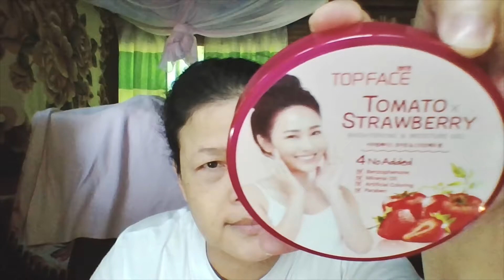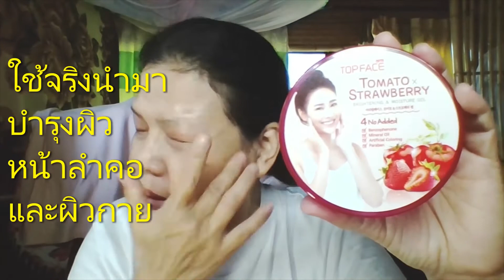ใช้สิก่อนแต่งหน้าก่อนนอนบำรุงผิวเจลมอยส์เจอร์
บรรเทาอาการ แสบร้อนจากการโดนแดด

ฉันเป็นแรงงานต่าด้าวในอเมริกา ร่างกายอ่อนแอ-รุมเร้าด้วยโรคไวรัสเฮอปีขึ้นสมอง-อุบัติเหตุแขนหักขนั๋งลงคลิป_นั่งไล้สดทุกวันผ่านกฎยูทูปได้สร้างรายได้ สนุกมากๆๆ ไม่เครียดแล้ว